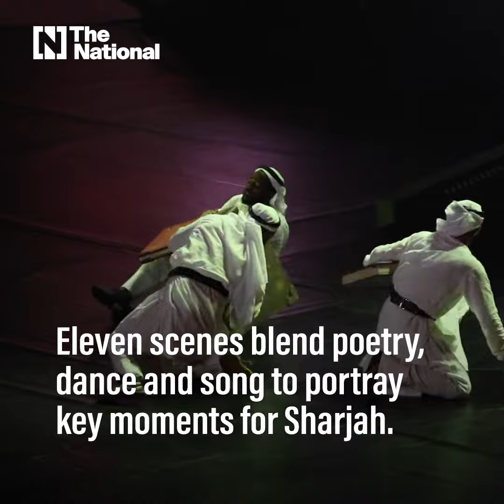'Narratives of the Place' celebrates Sharjah's history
The acrobatic performance celebrates the 50th anniversary of Sheikh Dr Sultan bin Muhammad Al Qasimi becoming Ruler of Sharjah